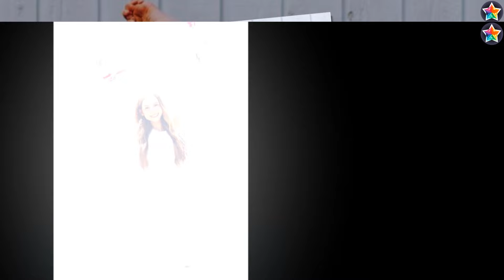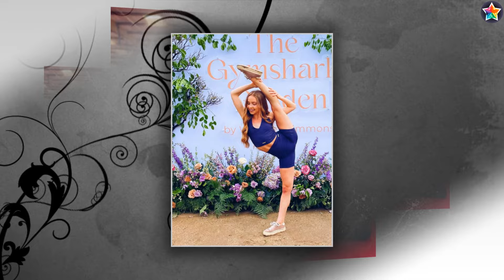Payton Myler VS Anna McNulty Transformation 2024 ★ From Baby To Now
* Who is Payton Myler ?
Payton Delu Myler is an American YouTube star, actress, martial artist and gymnast. She is part of the popular YouTube channel ‘Ninja Kidz TV’ and regularly appears in their action skits, parodies, challenges and other family-friendly content with her siblings, Paxton, Bryton and Ashton. The Utah native made her YouTube debut in Ninja Kidz TV’s first video in March 2017. Since then, she has appeared as Wonder Woman, Pink Power Ranger, Supergirl and Harley Quinn, etc. on that channel. ‘Ninja Kidz TV’ has grown exponentially since its creation and currently boasts about five million subscribers and nearly two billion total views. In May 2018, Payton set up her own YouTube channel, which has over three hundred thousand subscribers and more than 50 million views to its credit. Her popularity on the video sharing website has expanded to other social media platforms as well. Currently, she has almost 384k followers on Instagram.

* Who is Anna McNulty?
Contortionist who gained rapid fame posting pictures and videos of her unique flexibility through Instagram. She has accumulated more than 1.1 million dedicated followers since she first began posting photos in January 2015. She has also become wildly popular on her TikTok account, where she has over 8 million followers.